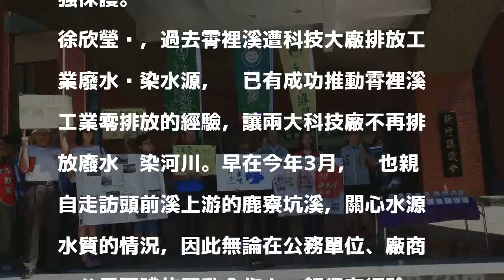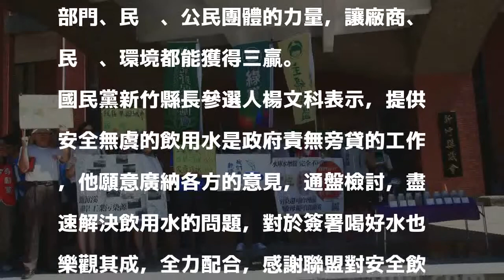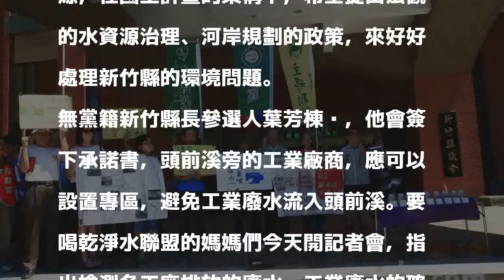要喝乾淨水 4位新竹縣長候選人公開回應訴求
要喝乾淨水聯盟的媽媽們今天開記者會，指出檢測各工廠排放的廢水，工業廢水的確汙染了飲用水，希望新竹縣長參選人能積極回應聯盟訴求，未來將再次聯繫拜訪，要求候選人以影片形式，公開對人民飲用水安全表態。

發表評論評論如下。